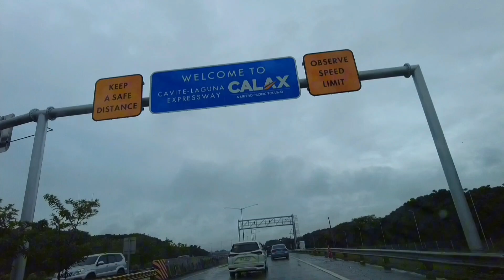Malamig sa tagaytay + Celebration